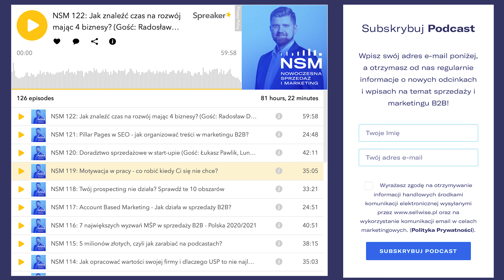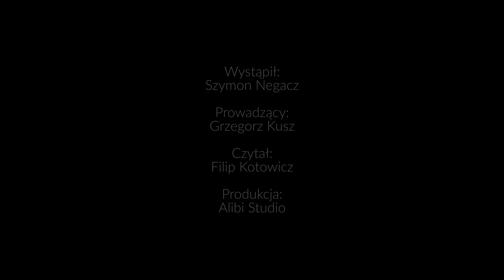Jak sprzedawać WIĘCEJ i DROŻEJ? Jak pozyskiwać klientów premium? Szymon Negacz AgentSpecjalny 109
Z filmu dowiesz się:
Jak pozyskiwać klientów premium? Jak sprzedawać więcej i drożej?  Jak zwiększyć przychód w firmie? Jak budować przewagę konkurencyjną w internecie?